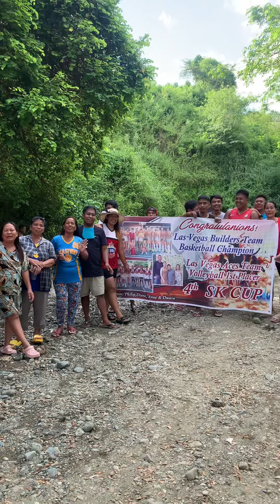MAGANDANG TAMBAYAN SA MASIWAY | NAKAKARELAX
Kung gusto mo ng tahimik na lugar pede ka dito, sapa ng masiway.. malamig at malinaw ang tubig